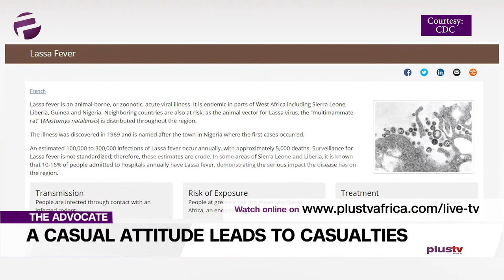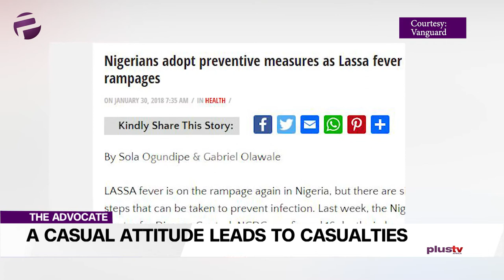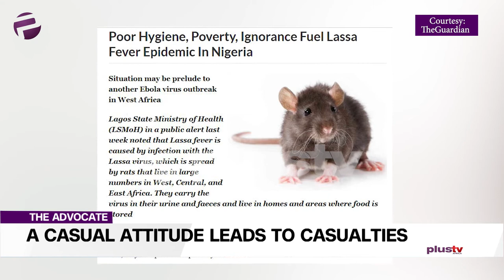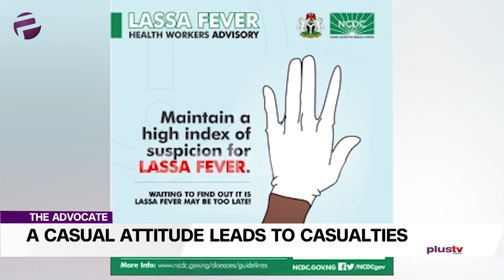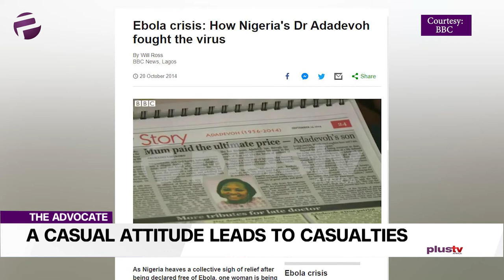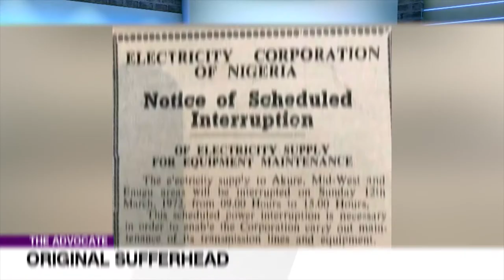Lassa Fever: Nigerians Are Too Casual About Our Health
Welcome to the Advocate. There’s so much going on this year.
Ekene will be diagnosing a root cause of the casualties from a seasonal intruder – Lassa Fever no less. Her diagnosis – a casual attitude.